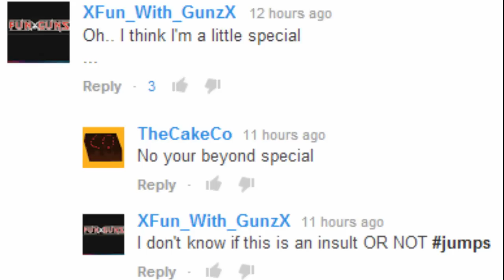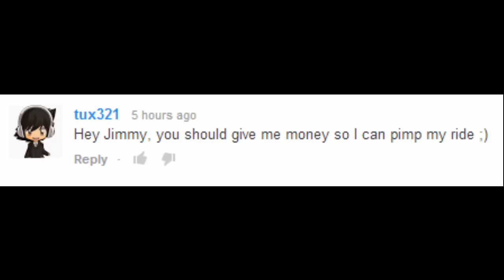GTA V - "Dress That B!tch" #11 | Beach Outfit | Clothing Customization Competition!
Welcome to the newest Dress That B!tch episode on GTA V where Generic, Goth_Smoke and I face off to see who has the Best Beach Outfit! Vote in the comments!